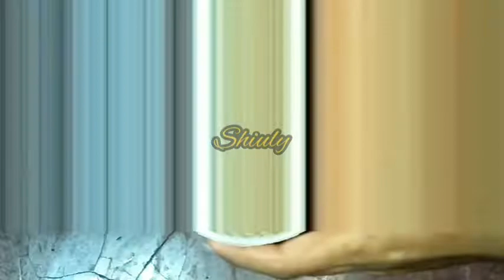मसालेदार अंकुरित कुलथी दाल कि सब्जी | Spicy Sprouted Horse Gram Curry | Shiuly Gaikwad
shiuly_and_her_kitchen